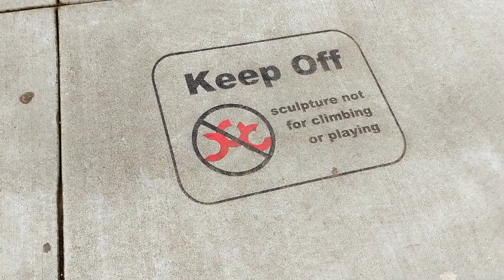WHAT THE SPEK - Oh No I Lost Her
MCU/Netflix, a tragic day at the park, and that one time i lost her in the mall playplace.